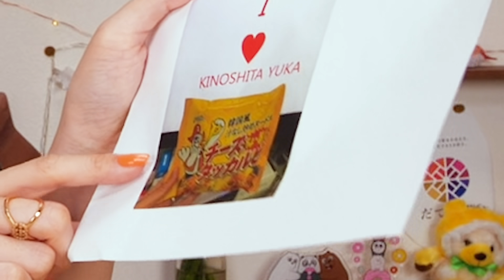【大食い】旨辛チーズダッカルビ麺に追いチーズ1kg！超ジャンクで美味しい！[森永乳業 ピンクレモネード BYレモニカ]5kg [10人前]9000kcal【木下ゆうか】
🐔ここから買えるよ🧀

▼ Profile ▼
・Born : Kitakyushu, Fukuoka
・Hobbies : Gourmet, Travel, Fashion, Make up, Music
・My Family 😺：Mel & Lon

☆ Yuka Kinoshita - 木下ゆうか

▼  Photo Book ▼
Yuuka Kinoshita Photo Book - “ yuuka ”

字幕を提供してくれた方へ
お礼を言いたいので上記マネージャーさんのアドレスまでご連絡ください🥺✨

 Special Thanks ▼
 素材提供 ▼
PIXTA